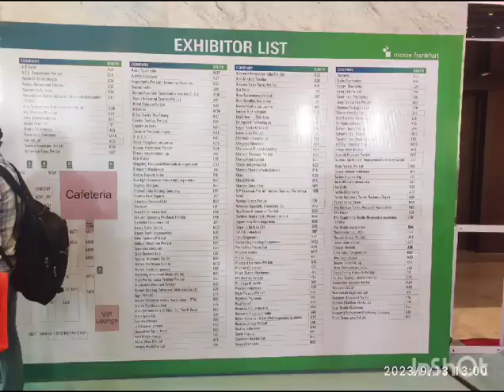Techtextil 2023: The Ultimate Showcase of Advanced Textile Innovations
Techtextil 2023: The Ultimate Showcase of Advanced Textile Innovations is coming to Toronto!

This event is the perfect opportunity to see the latest advances in textile technology, and learn about the opportunities and challenges facing the textile industry. You'll have the chance to meet with industry leaders and discuss the latest developments in textiles. Register now and don't miss out on this opportunity to learn about the future of textiles!